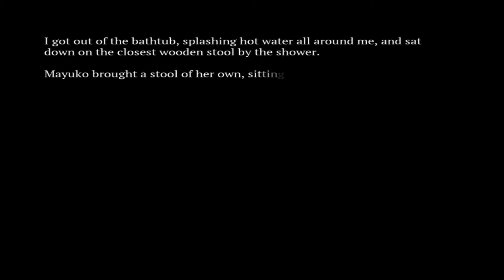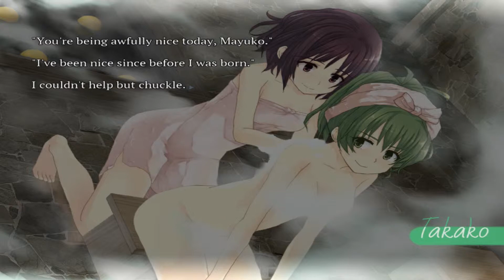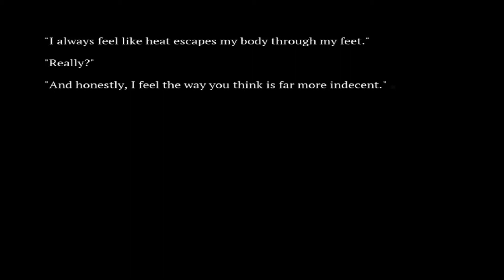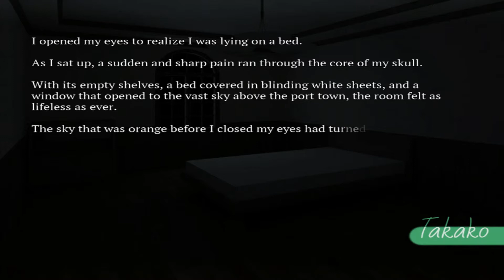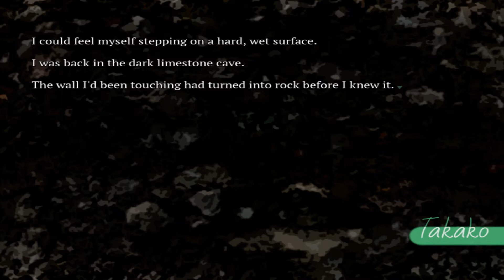Mayuko || SeaBed - Part 70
This is getting really dark now.  Sanae is sick and talking about death after what happened?  I don't like this!